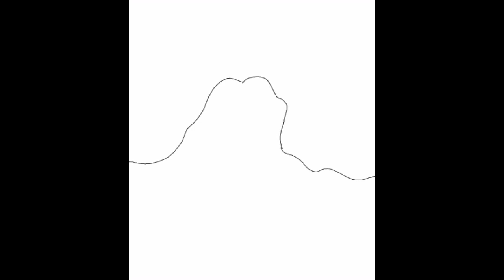Friedrich Becker - Dein Herz Kennt..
☛ Artist

☛ Track
Unreleased